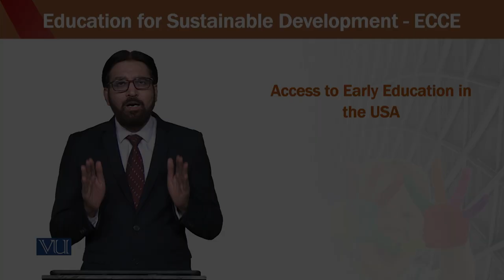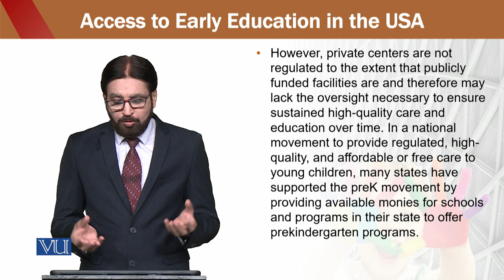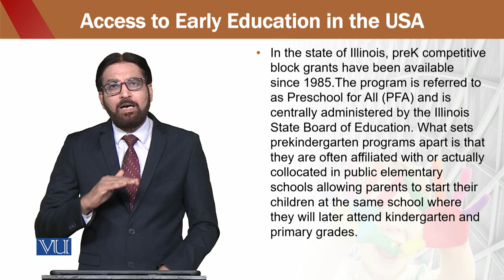Education for sustainable development in early childhood Education | ECE302_Topic122